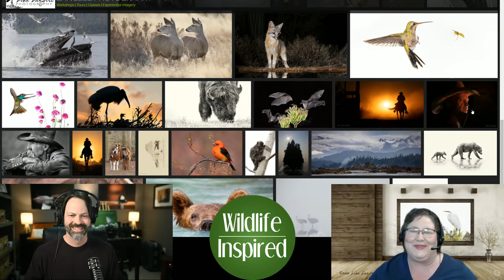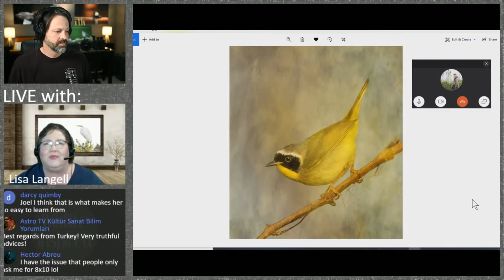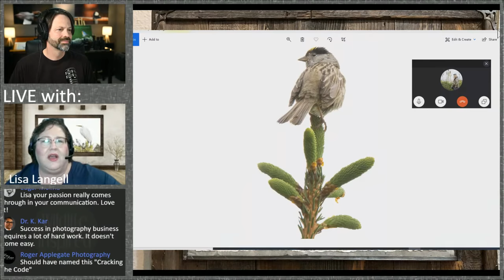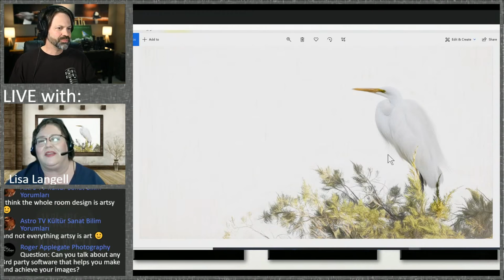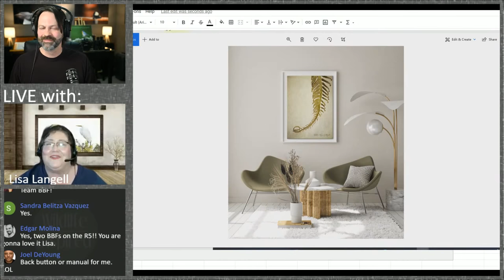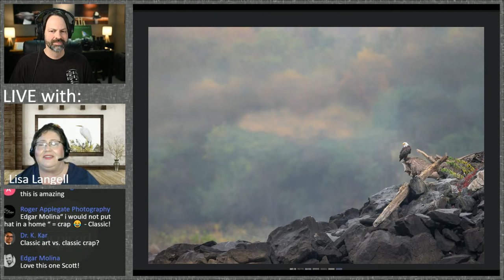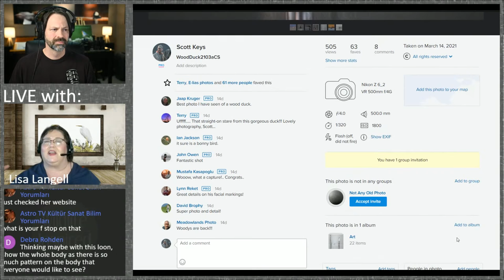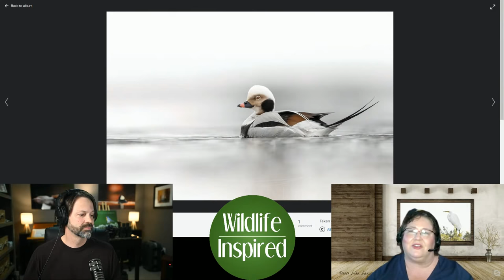Wildlife as Art with Lisa Langell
Professional photographer Lisa Langell talks about turning wildlife images into art.

Lisa does workshops, sells art, and runs online tutorials, you can find here at these links:

If you are interested in premium content including my personal work in the field and behind the scenes as well as editing tips in Photoshop, please head to my subscription site: